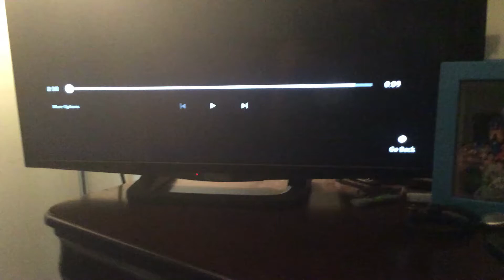Fox searchlight pictures 2013 short version